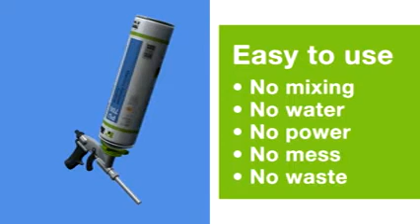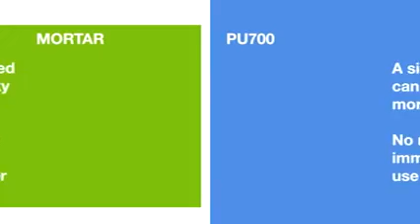PU700 - Bond brick and stone in minutes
illbruck PU700 bonds brick, block, stone, granite, tiles, pavers and similar masonry materials.

A single 750ml canister is equivalent to a 25kg bag of cement, and bonds in fraction of the time.  No mixing, no water, no mess - simply attach the gun, shake the can and it's ready to use.